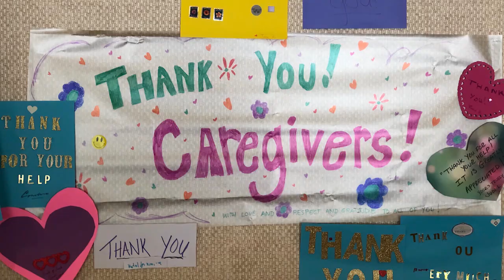Life at Carriage House at Lee's Farm (May 2020)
Take a look at life inside Carriage House at Lee's Farm in Wayland, Massachusetts!